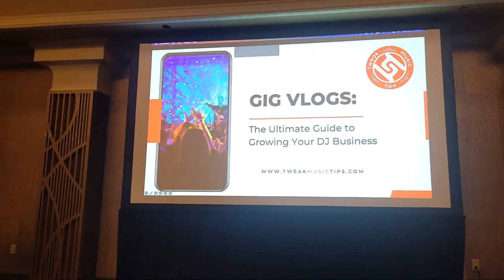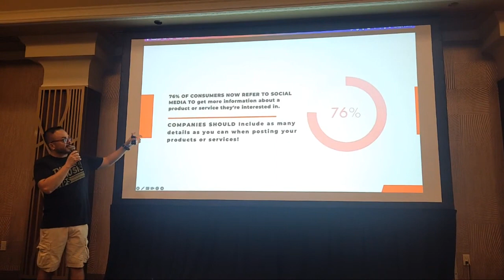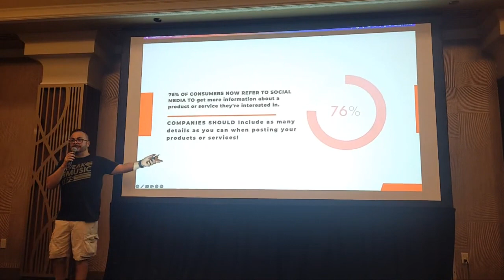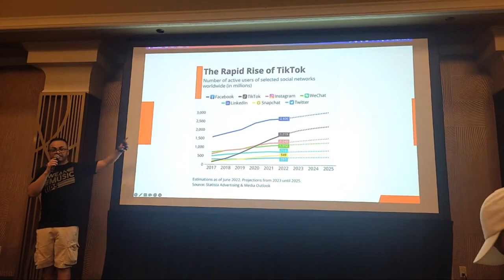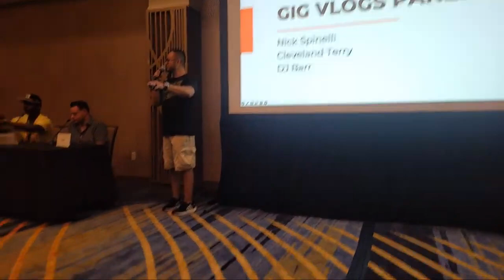Growing your DJ Business with Vlogs DJX 2023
What’s the next phase in social media for mobile DJs? What should DJs do once they’ve initially expanded their reach via platforms like Twitch, YouTube, Instagram, TikTok, and Facebook? Basically, where do we all go from here? DJ Cova, himself a noted Twitch Partner, will be joined by a panel of successful mobile-DJ influencers, who will explain the next phase of the social-media game: Expanding your opportunities even further with vlogs (i.e. – documenting your events via socials). Through vlogs, you can build your brand, promote your events, connect with other DJs, and learn from other DJs. Panelists include Nick Spinelli, Cleveland Terry, DJ Barr, and Rachel Lynch. If you’re looking for the next step in the socials game, don’t miss this info-filled session.